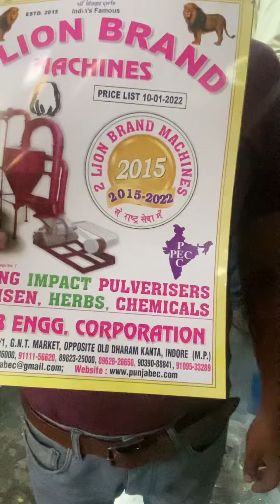5HP multipurpose doubleChamber aata chakki 📲📲☎️